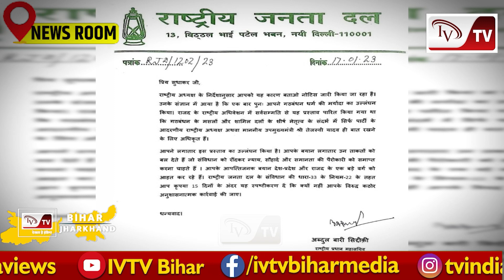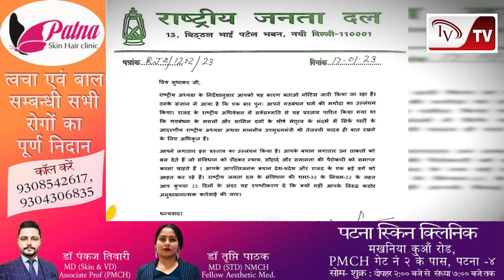Lalu ने Sudhakar के घर भेज दिया बंद लिफाफा, क्या खुलते ही होगा बड़ा सियासी धमाका?